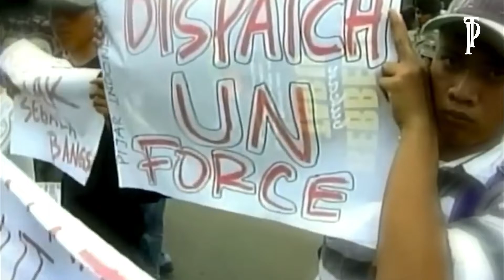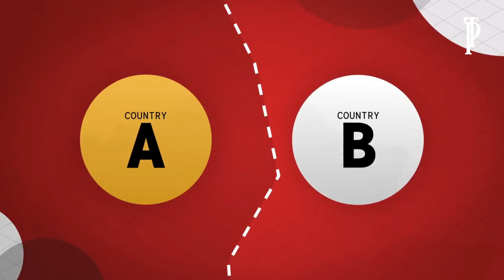timor leste sekarang l penyesalan timor leste karna pernah berkeja sama dengan australia